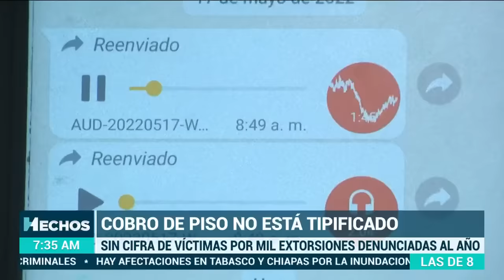Impuesto Criminal: la extorsión por cobro de piso, está acabando con los negocios en México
ImpuestoCriminal | Recibir la llamada de un desconocido podría cambiarte la vida.

Grupos criminales tomaron el control del cobro de derecho de piso, un delito que no está tipificado y afecta a pequeños y grandes negocios. ¿Y las autoridades?

Información de Federico Anaya en HechosAM.